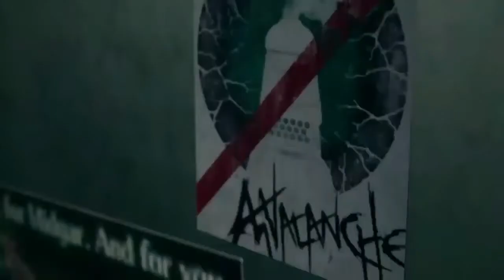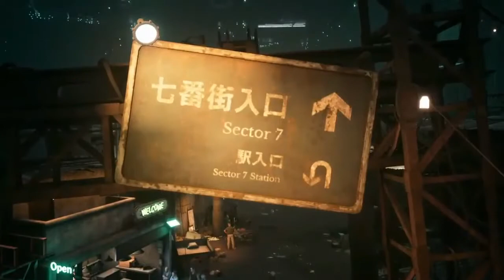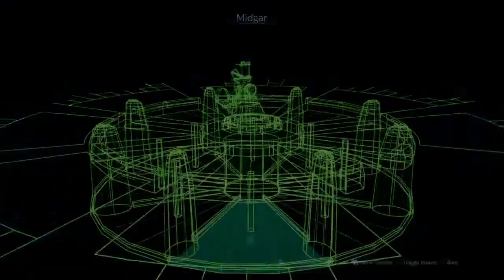Revisits Sector 7 Slum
The Re-imagined Sector 7 Slum from  Final Fantasy 7 Remake.